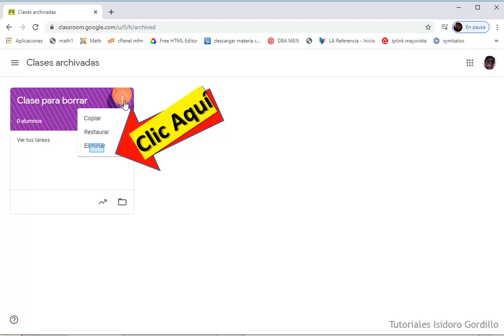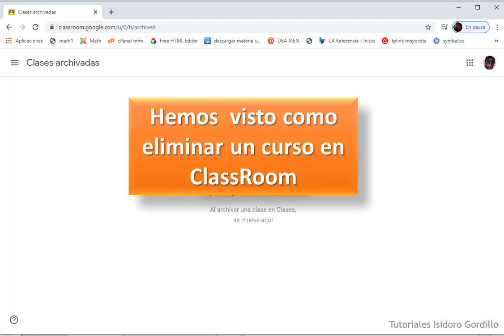Eliminar grupo de Classroom, de manera super sencilla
Eliminar grupo de Classroom